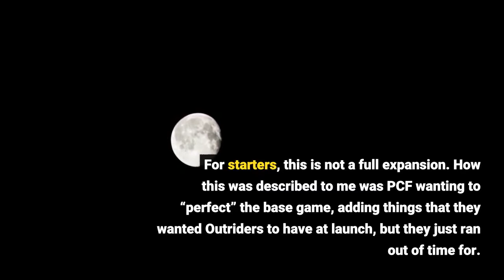‘Outriders’ New Horizon Reveal New Expeditions No Timers And Transmog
Finally, the time has come for Outriders, the decently successful looter shooter from People Can Fly, to land its first real content update. It’s called New Horizon. I played it last week, PCF is showing it off today, and finally, I can talk about it. Oh, and it launches tomorrow. There’s a lot of good news, though some bad, depending on what you were expecting from an Outriders content update. For starters, this is not a full expansion. How this was described to me was PCF wanting to “perfect” the base game, adding things that they wanted Outriders to have at launch, but they just ran out of time for. As such, this is a free update, but it does not add some things you may be wanting to see, like a new storyline, new zones, new enemies, new classes or even new weapons. However, I’ve been told the plan is for those things to come later. Outriders is planning paid expansions in the future, and says that they want to develop the game for “years to come.” New Horizon content was supposed to be here a lot earlier, but like with most games in this genre, they had to spend a lot of time fixing things instead. So, what is the new content in New Horizon? Four New Expeditions – I played through all of these (video coming soon for at least one) and they are new zones with old enemies, just four more places to run. I believe at least two of them scale to a higher difficulty than anything we’ve seen so far (my team could not beat the hardest one, though my partners were undergeared using test accounts while PCF managed to get me my own beastly Devastator from my Xbox copy). They are not significantly different mechanically than past expeditions, but they do contain some secrets that you can find, and you’ll have time to explore these new areas because…No More Timers – PCF has heard everyone and has deleted timers from endgame expeditions. Now you can be a tank, healer, whatever. The only thing you have to do now is not wipe. There are no more gold/silver/bronze tiers, if you finish, you get max rewards. A very, very welcome change. I know many were hoping they’d change this sooner, but hey, at least it’s here now. And it feels great not having to look at the clock. True Transmog – Transmog is here, and it is legitimately one of the best transmog systems I’ve seen in a game for a few reasons. There is no cost. No microtransaction cost, no in-game resource cost. Hell, you don’t even have to dismantle gear to add it to the transmog collection. If you’ve found it, you own it. And it’s extensive. You can not only change the look of your class armor, but you can change your armor to that of other classes. Yes, you can transmog between classes for the ultimate collection of looks. Not only that, but you can transmog your guns as well in order to have them better match your aesthetic. It’s a great system that Destiny players in particular are going to tear their hair out over.